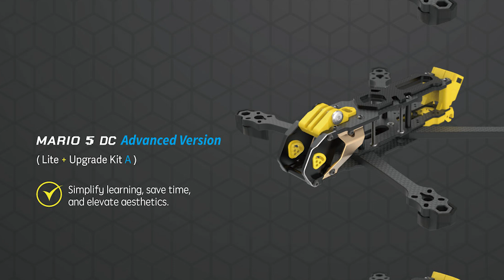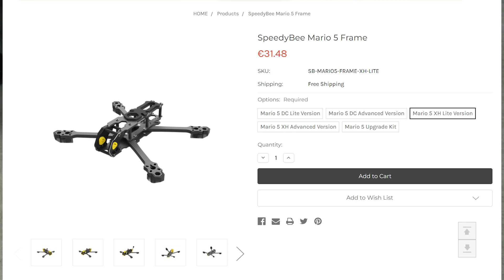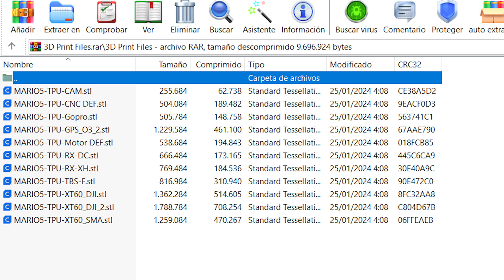MARIO-5: DURO, BONITO Y BARATO - BUENA OPCIÓN DE FRAME PARA TU PRÓXIMO DRONE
Este es e nuevo frame de Speedybee. Y pinta muy bien, más teniendo en cuenta su precio. ¿Qué os parece?

Tenéis más información y podéis comprarlo en la web del fabricante

Índice del vídeo:
   0:00​​ Introducción
   1:50 Unboxing
   7:11 Análisis
 13:50 Mario5 vs Master5HD
 17:15 Conclusiones